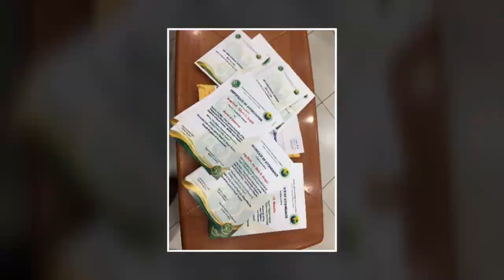PHILIPPINE INSTITUTE OF ENVIRONMENTAL PLANNERS ANNUAL CONVENTION 2020 | KSA CHAPTER VIDEO GREETINGS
PIEP ANNUAL CONVENTION | VIDEO GREETINGS FROM MIDDLE EAST CHAPTER